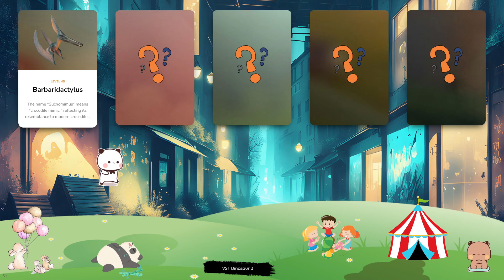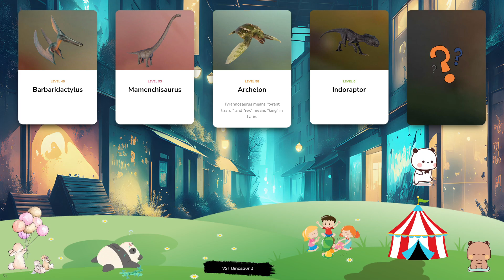Dinosaur & Card - Let's Play With Dinosaur! Barbaridactylus, Mamenchisaurus, Archelon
Edmontosaurus is a genus of herbivorous hadrosaurid dinosaur notable for its distinctive bill-shaped mouth. At 9m in length and over 3 tonnes in weight, Edmontosaurus is one of the largest hadrosaurids – but despite its bulky frame it can run at speeds of up to 30mph, allowing it to escape from predators. Metriacanthosaurus is a genus of carnivorous theropod that existed during the Late Jurassic period. Named after the spines on its vertebrae – the name translates to ‘moderately-spined lizard’ – Metriacanthosaurus can grow up to eight metres in length and over a tonne in weight, and preys on large herbivores. Despite its relatively large size, Metriacanthosaurus can reach speeds of up to 20mph. Oviraptor is an omnivorous dinosaur that lived during the late Cretaceous period. Although its name translates to ‘egg seizer’, this is based on a misapprehension that has long since been rectified. Early specimens were often found near nests, suggesting that Oviraptor was inclined to eat the eggs of other dinosaurs - but experts now believe they were brooding the eggs until they hatched. Indoraptor is a hybrid dinosaur created from the DNA of numerous other genera including Velociraptor, Deinosuchus and the ferocious Indominus rex. Famed for its high intelligence and aggressive nature, Indoraptor is known as one of the most dangerous dinosaurs in existence, with incredible speed, strength and agility, excellent eyesight and the ability to camouflage itself ahead of ambushing its prey. Shonisaurus is an ichthyosaur from the late Triassic period and is notable for its incredible size – it is one of the largest marine reptiles in history, growing up to 15m in length and nearly 30 tonnes in weight. This genus has a slim body and a long snout, and is a relatively slow swimmer despite having large flippers. While a juvenile Shonisaurus displays small teeth, these grow out by the time the genus reaches adulthood.